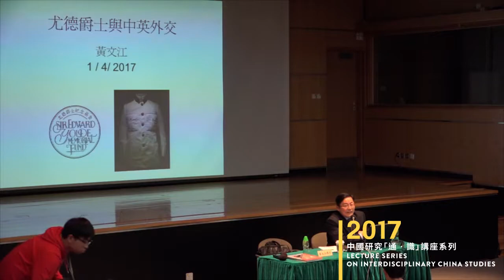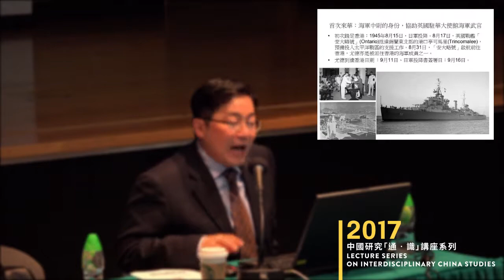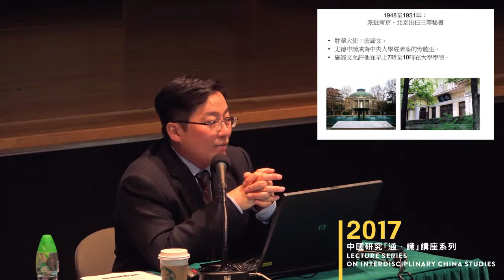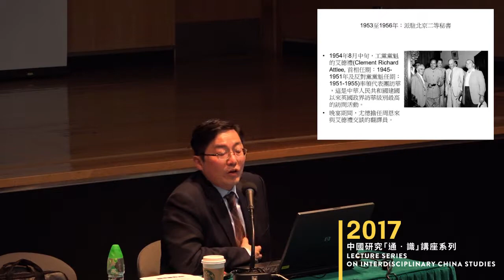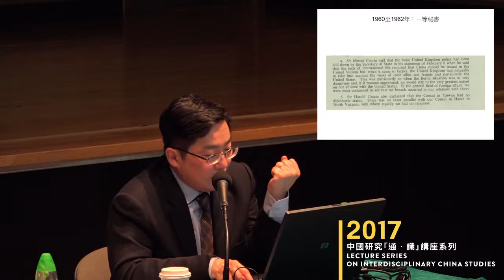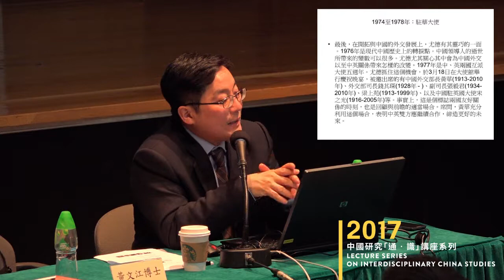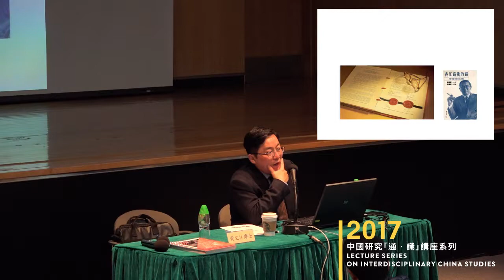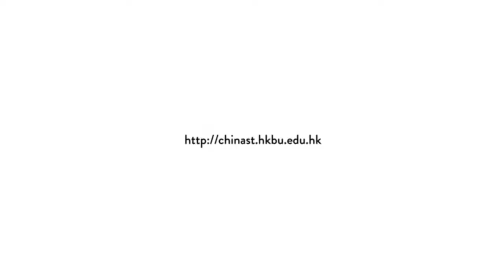黃文江博士：尤德爵士與中英關係 (with ppt)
尤德爵士與中英關係 Sir Youde and Sino-British Relations
黃文江博士 Dr. Wong Man Kong
香港浸會大學中國研究課程主任／歷史系副教授
Director, China Studies Programme & Associate Professor, Department of History, HKBU
香港浸會大學 － 中國研究
CHINA STUDIES - HONG KONG BAPTIST UNIVERSITY
htttp://chinast.hkbu.edu.hk